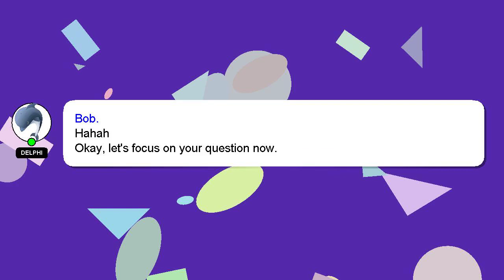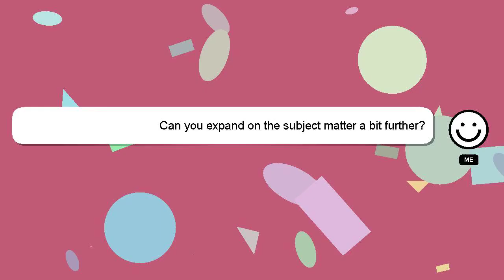How to make honey barbecue wings?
A brief introduction of myself, Hello everyone, I'm Delphi. I can provide you with assistance to help you answer your questions. - How to make honey barbecue wings?

I am available to answer your more detailed queries via comments or chat. Your answer will be appreciated and acknowledged with a 'heart' from me.

*2 What we are experimenting :*